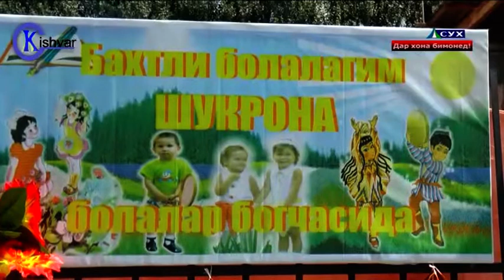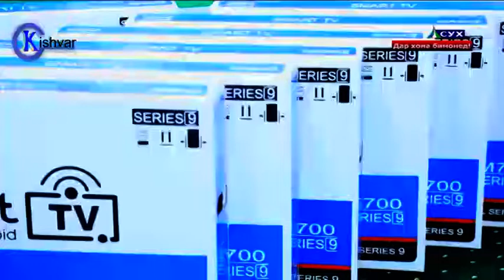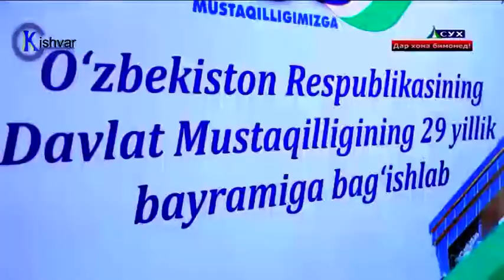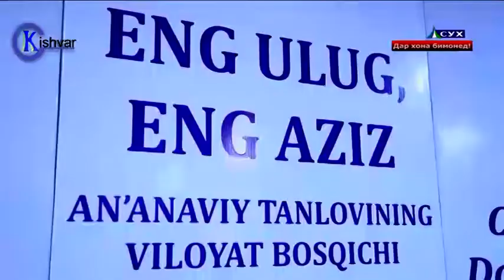2020 Август 21